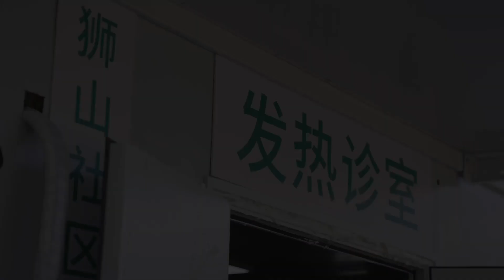What's inside a community fever clinic and how it works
To implement the tiered diagnosis & treatment system for COVID19 patients, a community fever clinic was set up in Suzhou’s Huqiu District. Seven doctors and nurses take shifts to offer handy medical services to local residents.